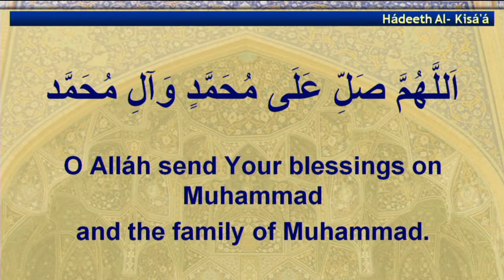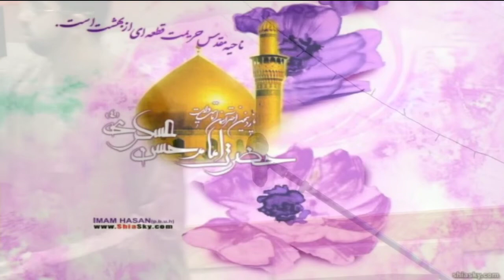Qasida - Wiladat Eve of 11th Imam - 17/12/2018